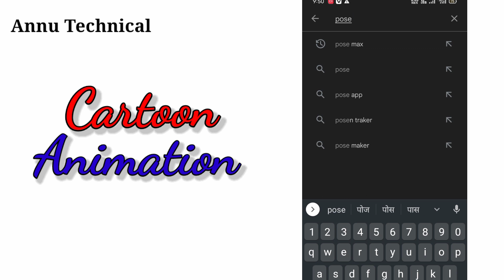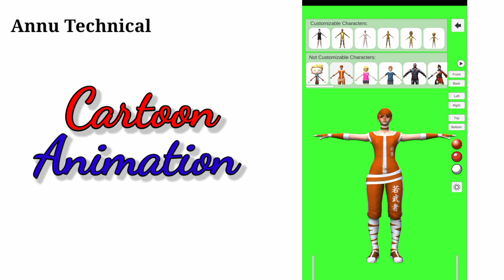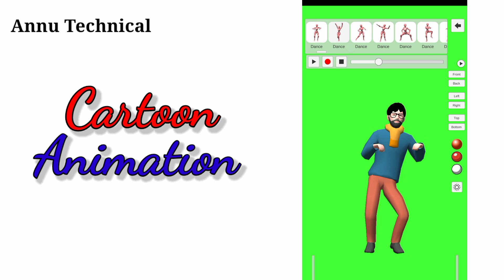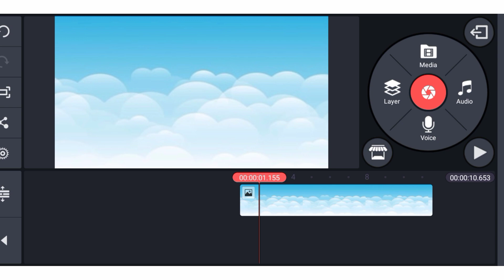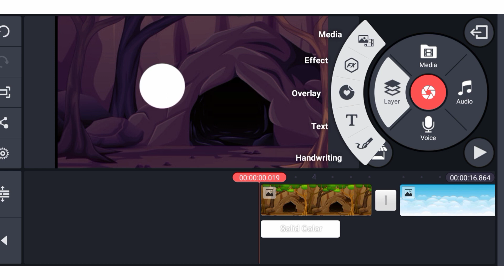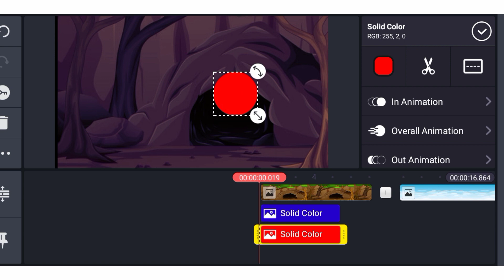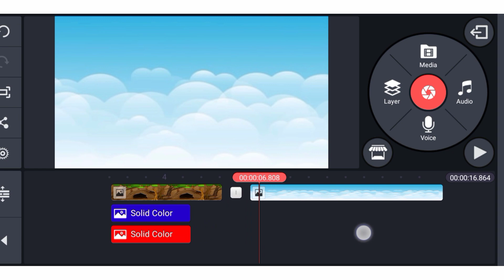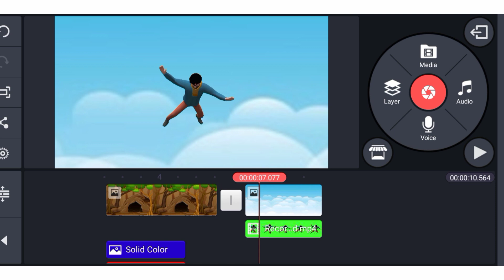How To Make Horror Cartoon Movie/Cartoon Video Kaise Banaye 🔥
please support🙏

How to make horror cartoon video
how to make cartoons
cartoon kaise banate hai
cartoon animation
animation
cartoon video
cartoon movie
scary pumpkin
motu patlu